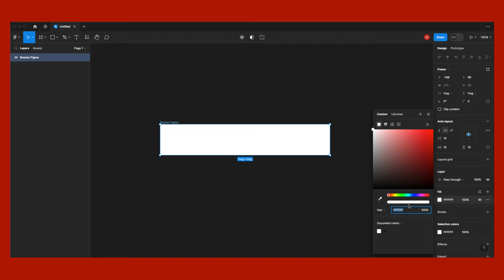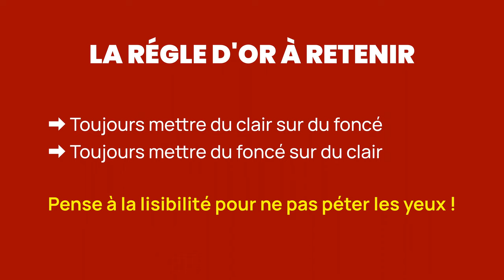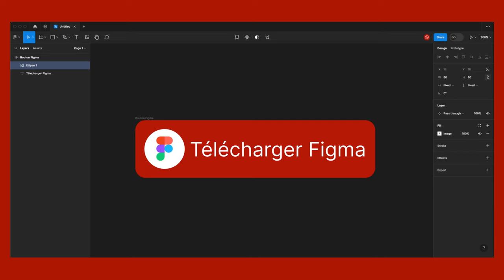Créer bouton et ajouter une icône avec Figma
Salut à tous ! Dans cette vidéo, je vais te montrer comment créer un bouton personnalisé et ajouter une icône à l'aide de Figma, un outil de conception graphique très puissant.

Figma est une ressource incontournable pour les designers et les créateurs de contenu numérique, car il permet de réaliser des designs professionnels en un rien de temps. Dans ce tutoriel, je vais te guider pas à pas à travers le processus de création de boutons stylisés avec des icônes pour améliorer l'aspect visuel de tes projets.

Que tu sois un designer professionnel ou un(e) débutant(e) cherchant à améliorer tes compétences en conception, cette vidéo t'aidera à maîtriser l'art de la création de boutons avec Figma. 😉

Si tu as des questions ou des commentaires, n'hésite pas à les laisser dans la section des commentaires. Je serai ravi de t'aider. 💪🏽

Prépare-toi à créer des boutons incroyables avec des icônes à l'aide de Figma. C'est parti !